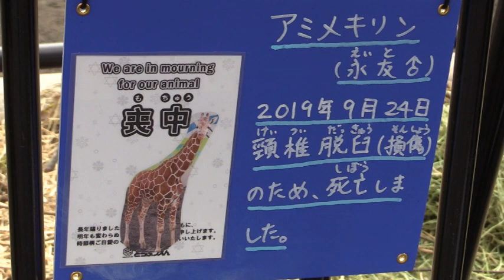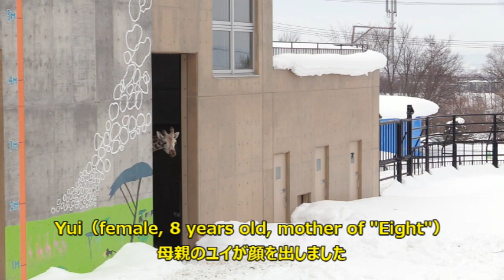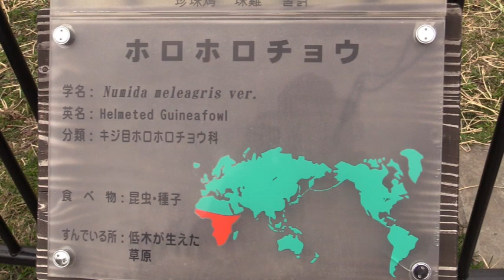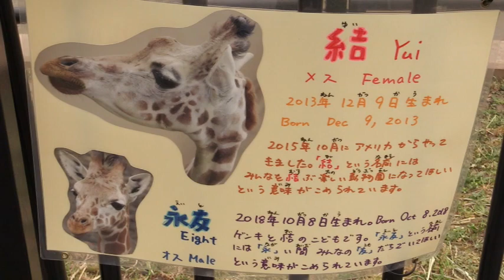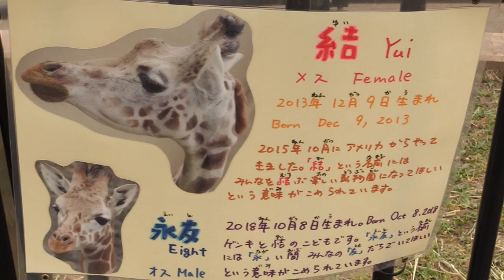【アミメキリン】さよなら...エイト（旭山動物園）Reticulated giraffe "Eight" passed away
旭山動物園で飼育されていたアミメキリン、エイト（♂、0歳）が2019年9月24日に亡くなりました。

Shot at Asahiyama Zoo, February - October 2019